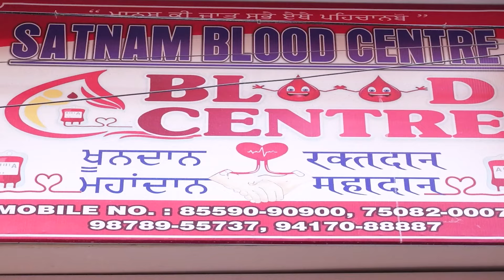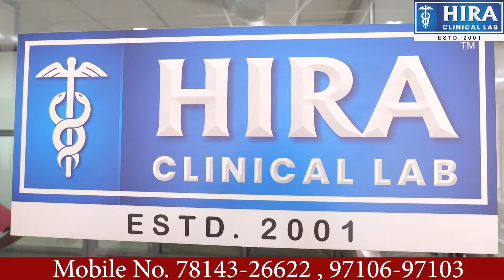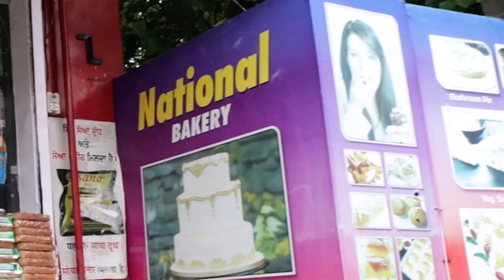Kalyugi ਧੀ ਨੇ ਪਿਓ ਨਾਲ਼ ਕੀਤੀ ਕੁੱਟਮਾਰ।Betiyan! Girls! Threat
Aashiqi ।Kalyugi ਧੀ ਨੇ ਪਿਓ ਨਾਲ਼ ਕੀਤੀ ਕੁੱਟਮਾਰ।Betiyan! Girls! Threat
About Channel: